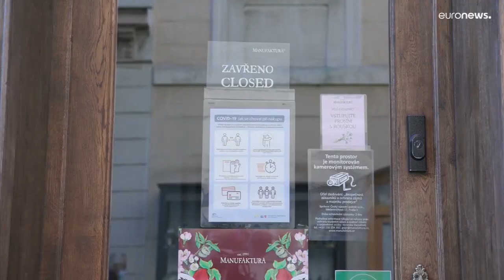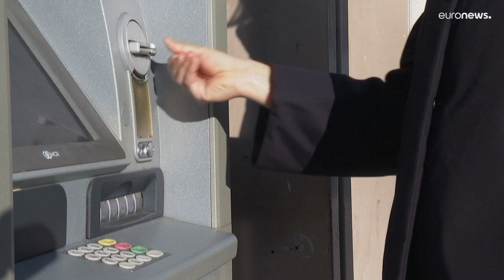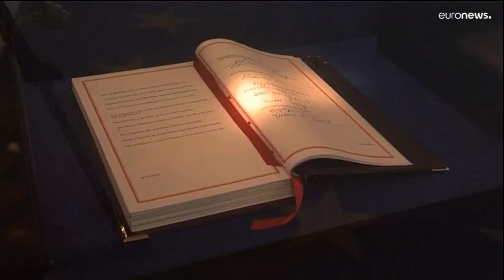Maastricht Treaty at 30: Pandemic brings unanswered questions back to the fore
The treaty that established the European Union also laid the ground for strict fiscal rules that are today the target of intense criticism.